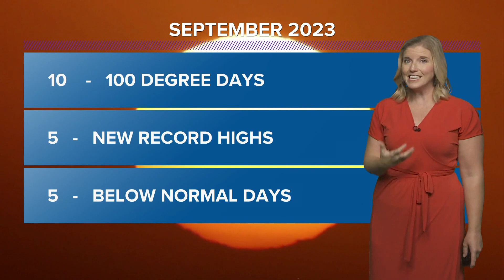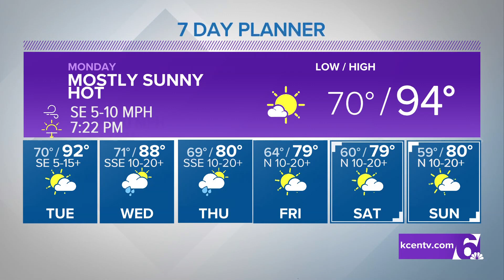Stronger Winds Ramp Up Temperatures A Bit | Central Texas Forecast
With a stalled out front sitting over our region, gusts from the south bring conditions up to the mid 90s by the afternoon.